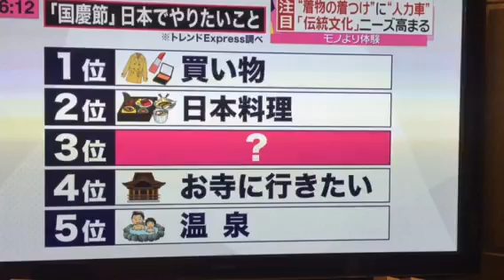浅草愛和服 日テレ news every.様から取材を受けました。